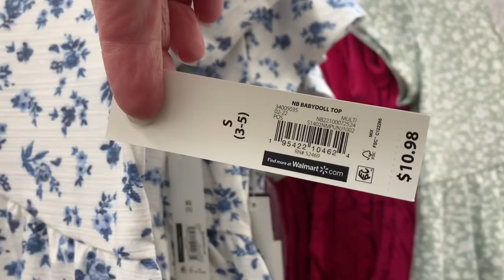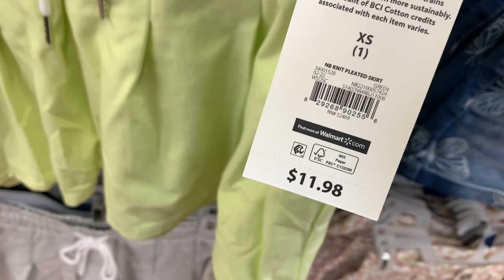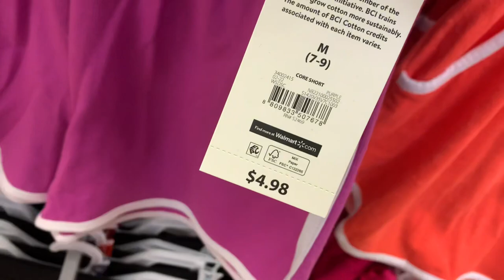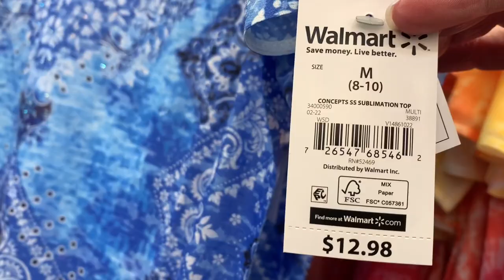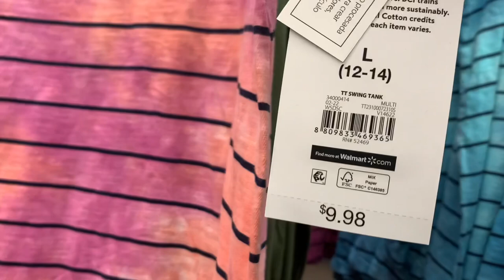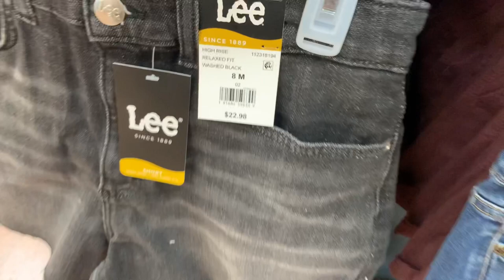WALMART CLOTHES SHOP WITH ME 👗 WALMART SUMMER CLOTHING 👚 WALMART CLOTHING HAUL 👠 WALMART CLOTHES